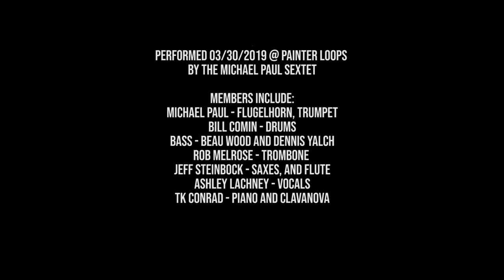"FIRST WAVE' THE MICHAEL PAUL SEXTET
WRITER: MICHAEL PAUL
COPY-WRITE 2019
FLUGELHORN; MICHAEL PAUL
DRUMS: BILL COMIN
SAX: JEFF STEINBOCK
TROMBONE: ROB MELROSE
BASS: BEAU WOOD
PIANO: TK CONRAD